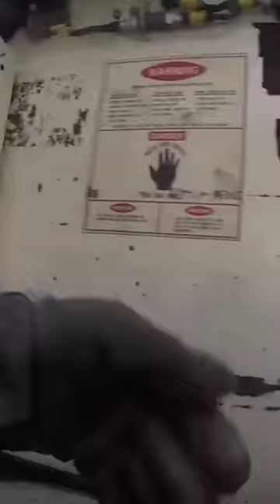Почему в M1 Abrams нет механизма заряжания?